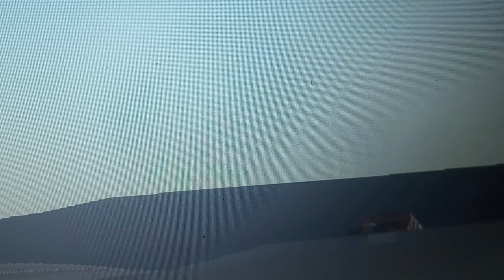BNSF 9647(Vomit Bonnet) leads a BNSF intermodal over Marias Pass!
Game: Train Simulator

Route Used: Marias Pass

Note: BNSF 9647, the well cars, and TOFC's don't come with the route when you buy it.